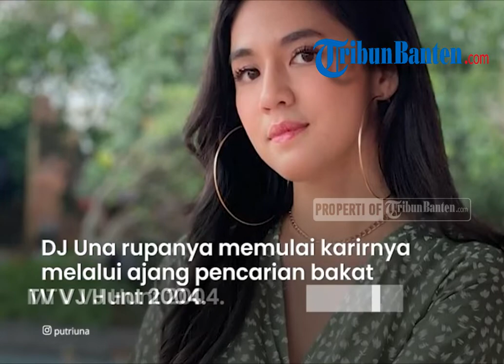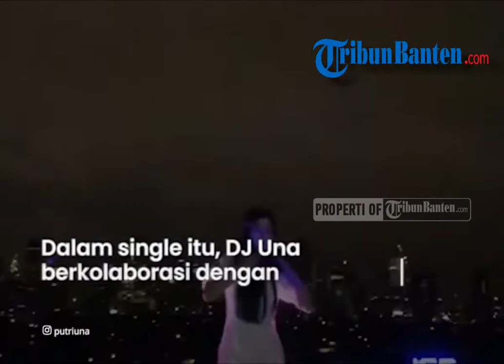DJ Una Diperiksa Breskrim Soal Kasus DNA Pro sebagai Korban Sekaligus Saksi.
TRIBUNBANTEN.COM - Sosok DJ Una kini disorot lantaran menjadi saksi sekaligus korban  kasus penipuan robot trading DNA Pro.

Nama DJ Una pun disebut menjalani pemeriksaan oleh penyidik Bareskrim Polri.

Ia disebut juga menginformasikan detail dana yang diinvestasikannya.

DJ Una diketahui memiliki nama Putri Una.

Ia dikenal sebagai seorang disc jockey (DJ) asal Indonesia.

Wanita kelahiran Medan 24 Oktober 1987 ini menjalani kegiatan jadi seorang DJ yang tak melupakan pendidikannya.